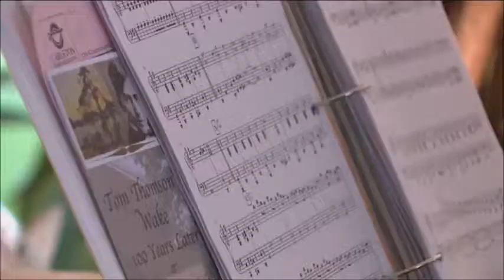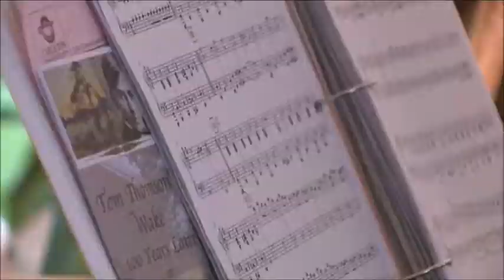THE ALGONQUIN ENSEMBLE - REGIONAL CONTACT PIECE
Joel Haslam was good enough to drop by and talk to us about SONIC PALETTE: Tom Thomson's Voice Through Music 100 Years Later

KATHRYN BRIGGS - Piano
JOHN GEGGIE - Double Bass
LISA MOODY - Viola
SARA MASTRANGELO - Violin
MARGARET MARIA - Cello
TERRY TUFTS - Palette, Cittern, Guitar, Vox